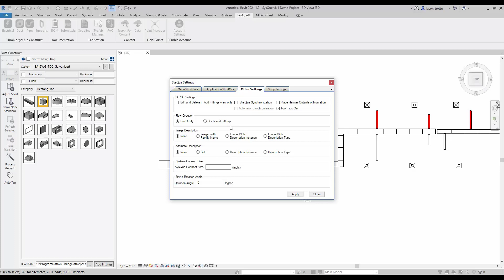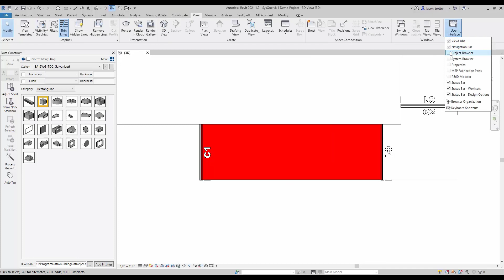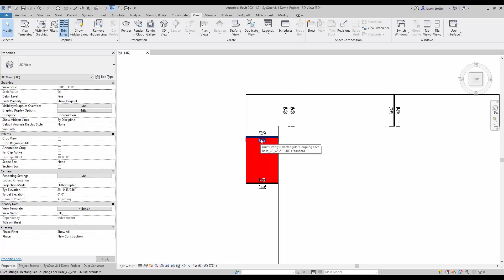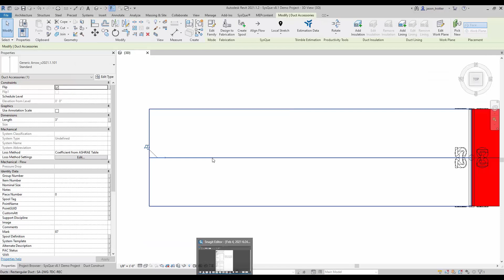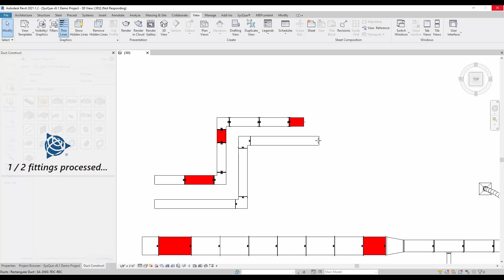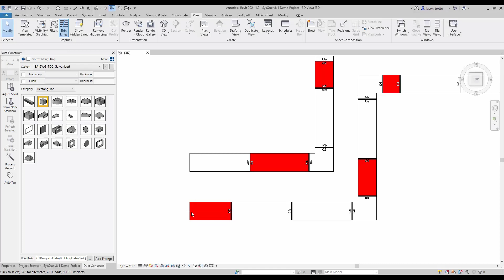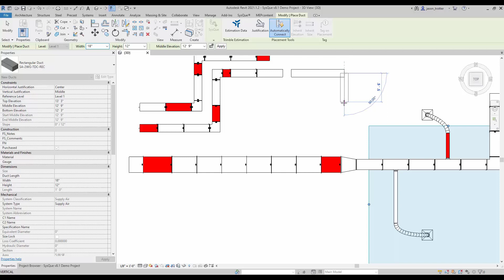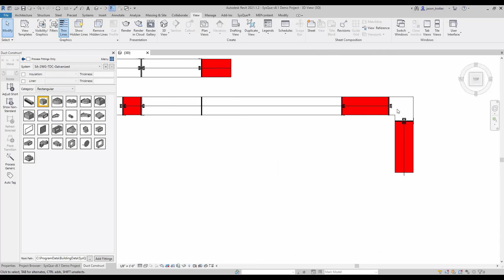SysQue v8.1 New Feature User Guide: Duct Flow Direction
This training video series introduces the new feature available in Trimble SysQue v8.1 and will walk you through how to use all these amazing enhancements. In this video, we walk you through our new flow direction function for duct.